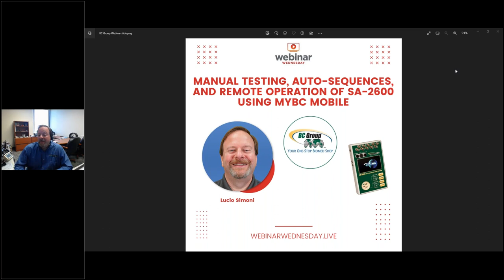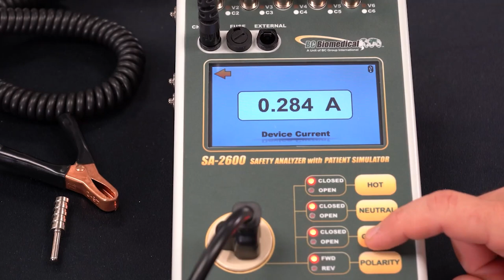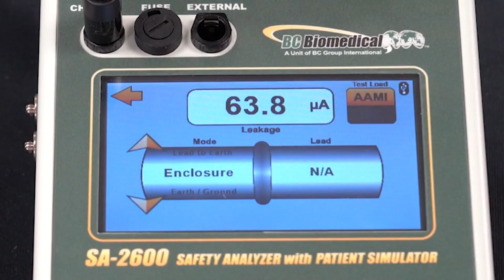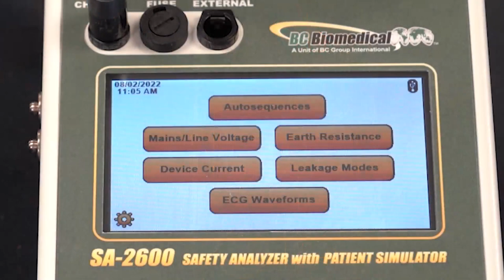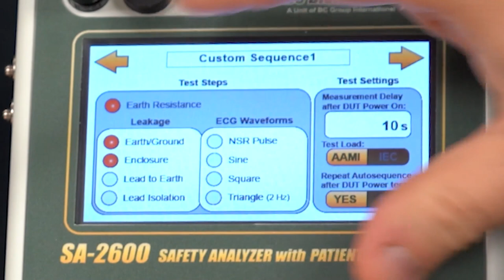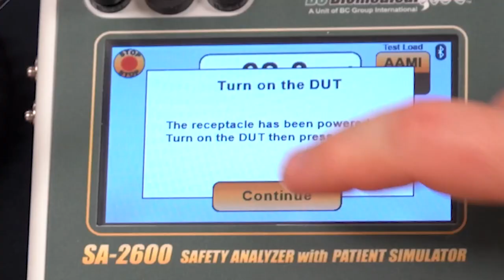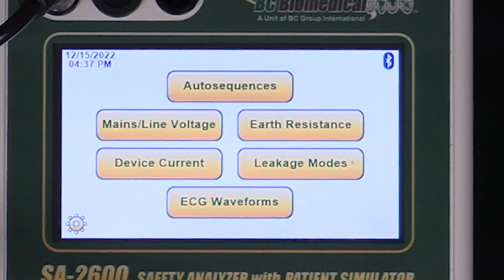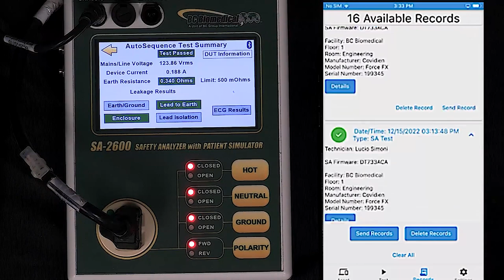Manual Testing, Auto-Sequences, and Remote Operation of SA-2600 Electrical Safety Analyzer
To earn CE credits from the ACI you must watch the webinar in the on-demand archives

Manual Testing, Auto-Sequences, and Remote Operation of SA-2600 Electrical Safety Analyzer Using myBC Mobile

Join Lucio Simoni, Engineering Manager at BC Group, as he demonstrates the use of the SA-2600 covering Manual testing, auto-sequences, and remote operation with myBC Mobile. Lucio has been with BC Group for 28 years and has been instrumental in the development of most of the BC Biomedical brand testers and analyzers.

To receive your certificate for the recorded webinars:
1. Complete the form to access the webinar. At the end of the webinar a survey form will appear under the webinar title.
2. Once the post webinar survey form is complete and submitted, you will see a button to download and print your CE certificate. A link to the certificate will also be sent to the email you provide when completing the survey.